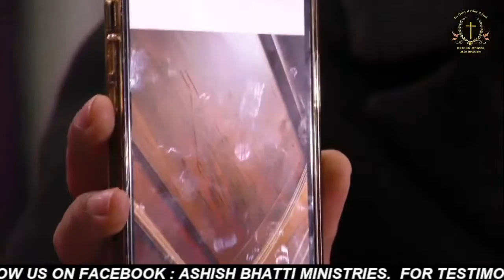Amaizing Testimony !!!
The Church Of Prince Of Peace